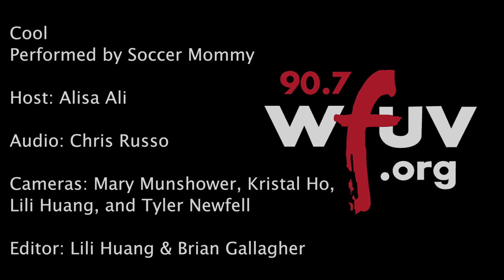Soccer Mommy - "Cool" (Live at WFUV)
Soccer Mommy performs "Cool" live in Studio A. Recorded 5/4/18.

Host: Alisa Ali
Audio: Chris Russo
Cameras: Mary Munshower, Kristal Ho, Lili Huang, and Tyler Newfell
Editor: Lili Huang and Brian Gallagher